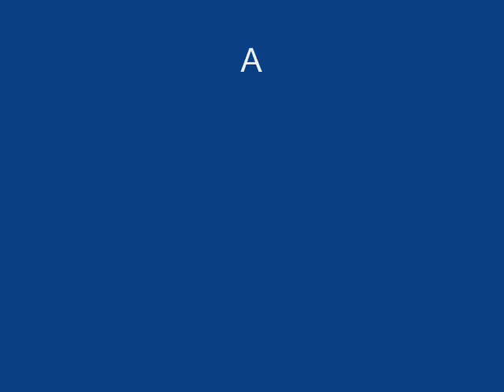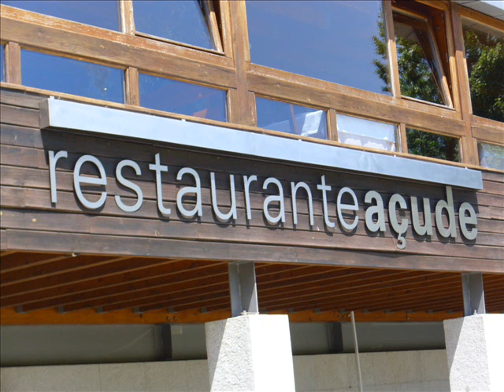VII encontro colheita63 em Viana do Castelo.wmv